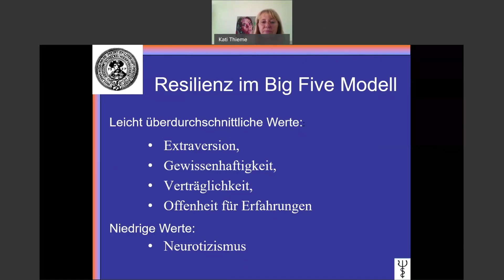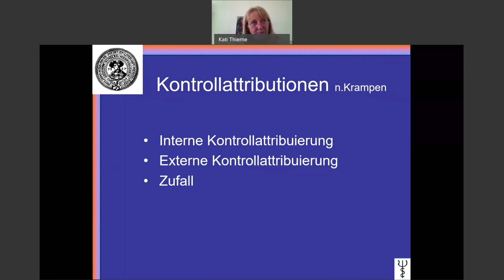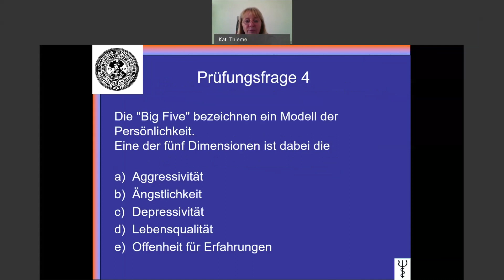Vorlesung Persönlichkeit und Verhaltensstile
Internale, externale Kontrollattribution und Zufall